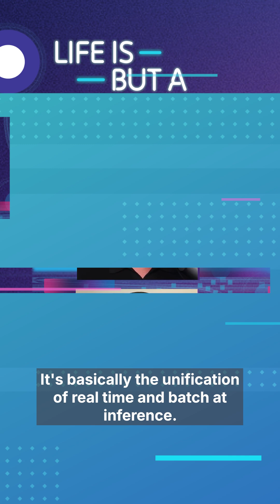Why AI Needs Real-Time Data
AI is only as smart as the data fueling it. In this highlight from Life Is But A Stream, industry leaders share why AI and data streaming are inseparable.